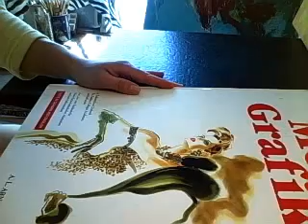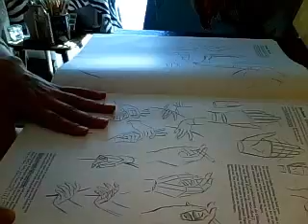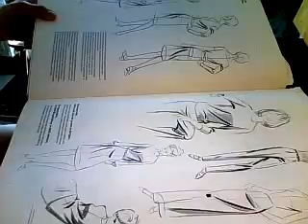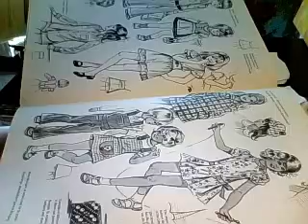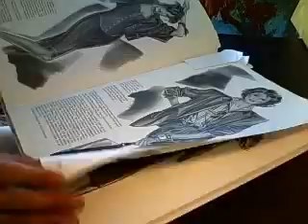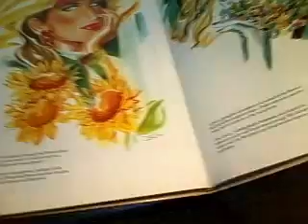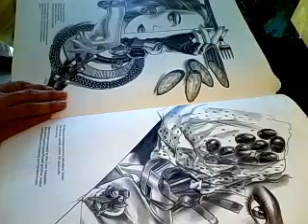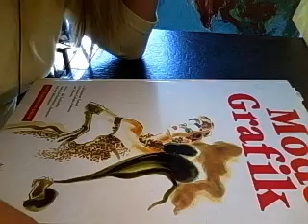Mein Mode Grafik Buch